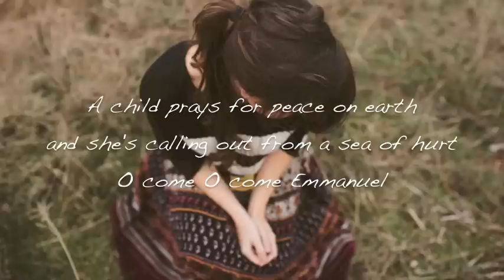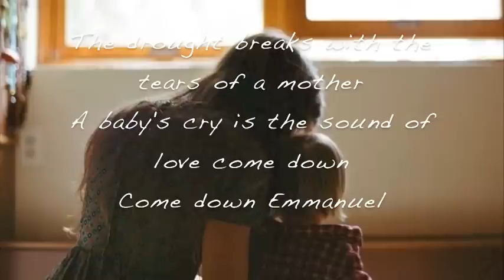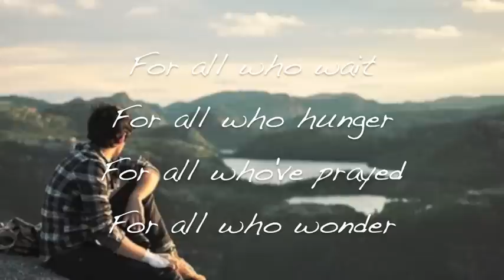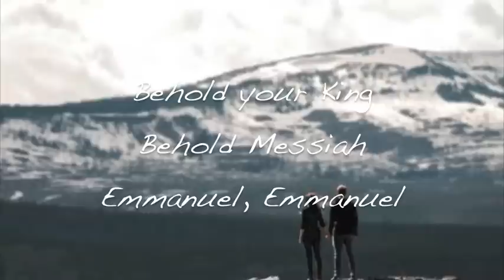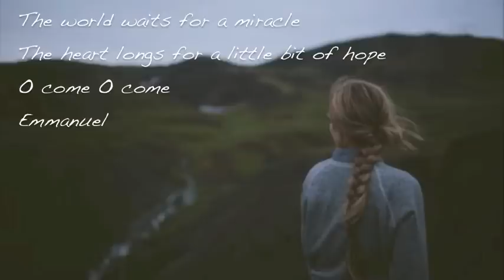Light of the World - Lauren Daigle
The world waits for a miracle
The heart longs for a little bit of hope
A child prays for peace on earth
And She's calling out from a sea of hurt
And Can you hear the angels singing

Glory --- to the light of the world
Glory --- the light of the world is here

The drought breaks with the tears of a mother
A baby's cry is the sound of love come down
Come down Emmanuel
He is the song for the suffering
He is Messiah, the prince of peace has come
He has come Emmanuel

For all who wait
For all who hunger
For all who've prayed
For all who wonder
Behold your King
Behold Messiah
Emmanuel, Emmanuel